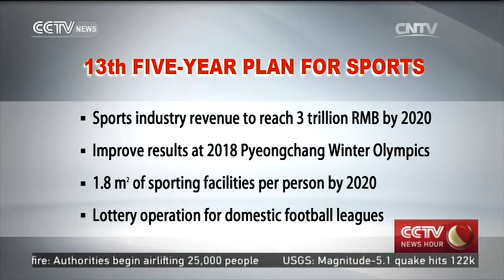China's Sports Industry: Sports industry revenue expected to reach 3 trln RMB by 2020